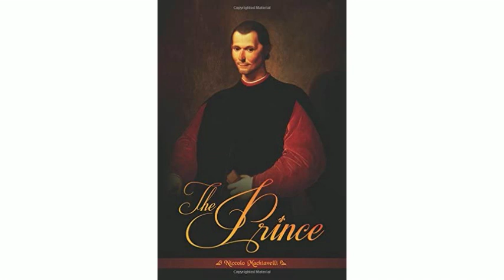The Prince by Niccolò Machiavelli (Chapters 18-19)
The Prince, a political treatise by Niccolò Machiavelli, written in 1513, is
a short treatise on how to acquire power, create a state, and keep it. The Prince represents Machiavelli’s effort to provide a guide for political action based on the lessons of history and his own experience as a foreign secretary in Florence.